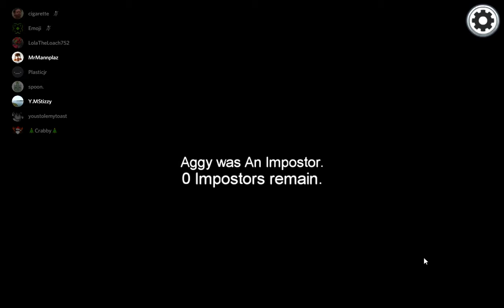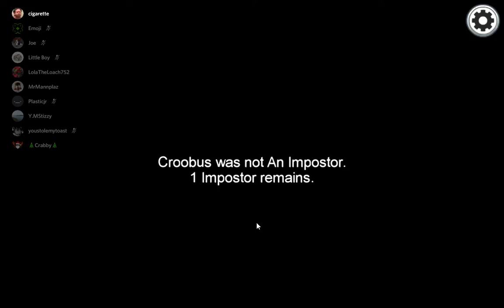AMONG US - PLAYING WITH FREINDS